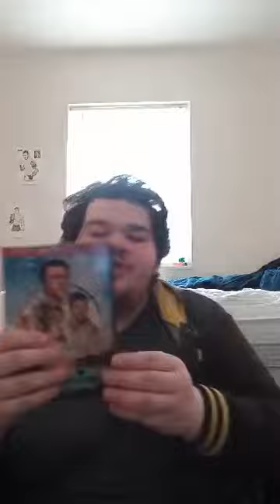Clip From Uncharted DVD + Digital Unboxing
Here's The Unboxing Clip From The Uncharted DVD + Digital Unboxing Video and
and y'all can check out the full unboxing type in Uncharted DVD + Digital Unboxing